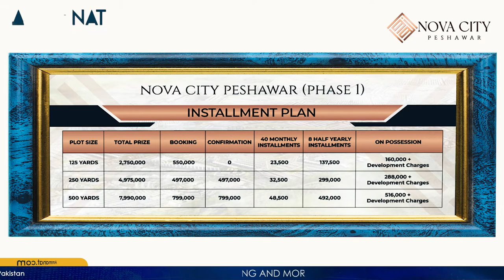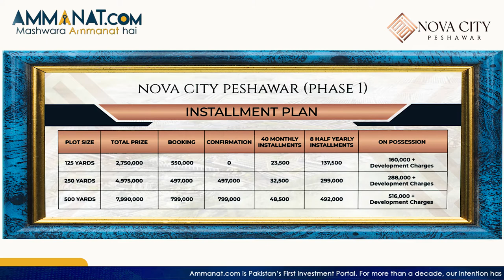Nova City Peshawar | Payment Plan 2022 | Location & Nova City Site Update | Ammanat.Com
The master plan of Nova City Peshawar is designed skillfully by the expert team of Nova Developers. The master plan spans an approximate area of 2000 Kanal of the most premium land. Phase 1 is still going through rapid development, and Phase II has also been announced recently.

The masterplan features a wide main boulevard, interconnected roads and streets. Green belts and tree planting places are plentiful, adding to the society’s picturesque appeal. A number of plot sizes are available in Phase I for residential and commercial purposes.